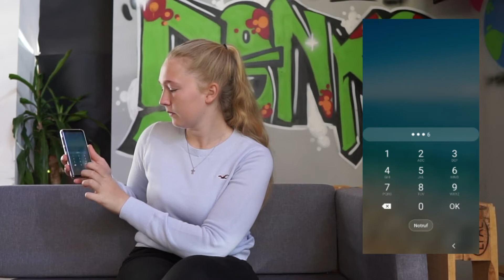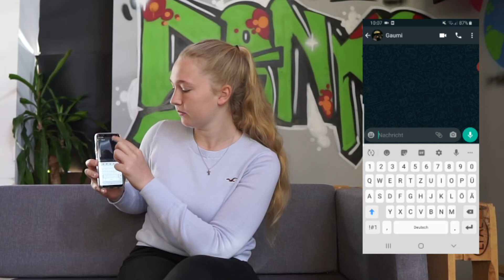SeniorenHandySprechstunde (Android) – Folge 8 – Wie mache ich einen Videoanruf?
Liebe Senior*innen,
leider können wir uns derzeit nicht persönlich um Ihre Fragen rund um das Smartphone kümmern, weshalb wir es auf diesem Weg und über die Videos versuchen. Achtung es gibt diese Videos immer in zwei Versionen. Einmal für Android geräte (z.B. Samsung, Huawei) und einmal für Iphones (die mit dem Apfel).

Sollten Sie Anregungen und Themenwünsche haben können sie uns diese gerne per Mail mitteilen:

Wir hoffen wir konnten Ihnen helfen, die ein oder andere Frage beantworten, die Sie uns sonst persönlich stellen und freuen uns auf Sie, wenn die Seniorenhandysprechstunde wieder im Realen stattfinden kann.
Wir wünschen Ihnen gute Gesundheit
Ihre Webcoaches, Die Mitarbeiter der Reso Fabrik e.V., die Polizei, das JuzT, und das Familienbüro der Stadt Buchholz